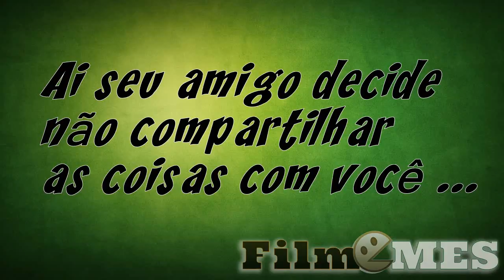Ai seu amigo decide não compartilhar .... E ai PAHH